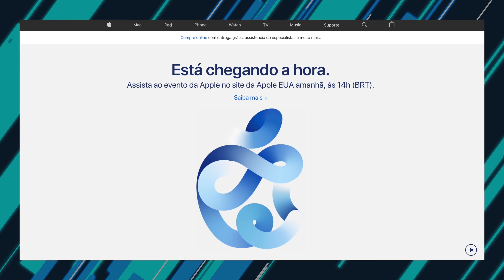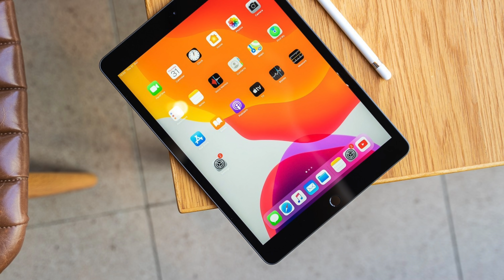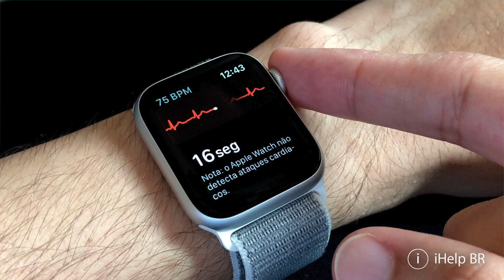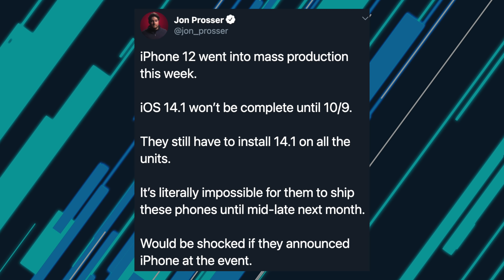Apple Watch "SE" e "PRO" chegando!! + AirTags! Vem conferir!!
📲 COMPRE qualquer coisa na AMAZON (br) em até 10x sem juros

😉 PRODUTOS QUE EU MAIS GOSTO DA XIAOMI:
📲 REDMI NOTE 8
📲 MI A3
📲 MI 9T PRO
⌚️ AMAZFIT GTS
⌚️ MI BAND 4